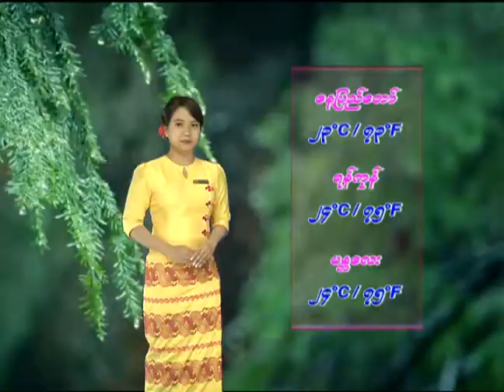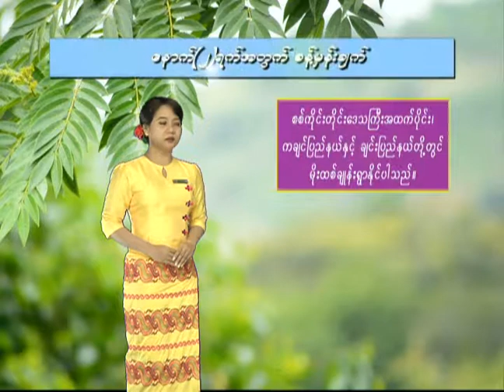30 9 2019 CLT（7AM)